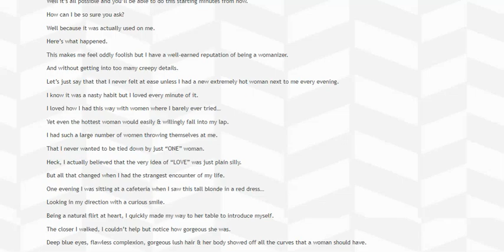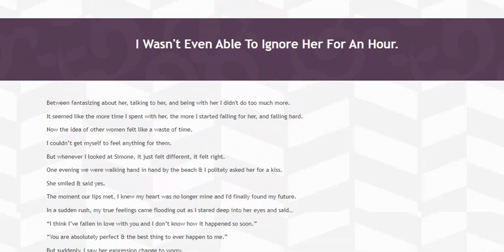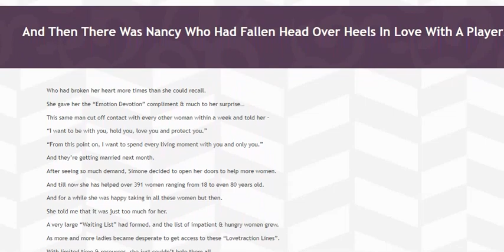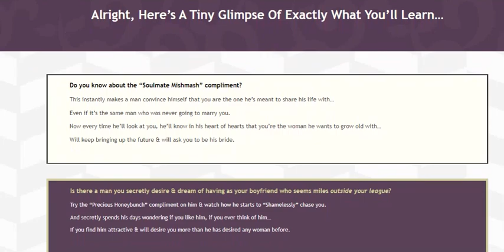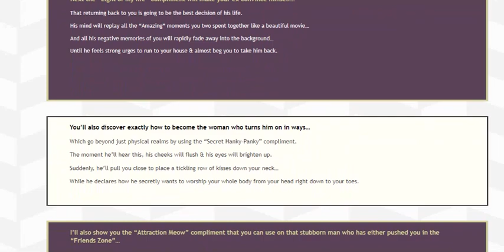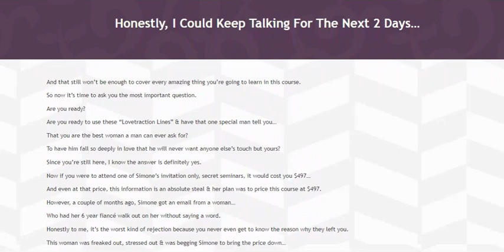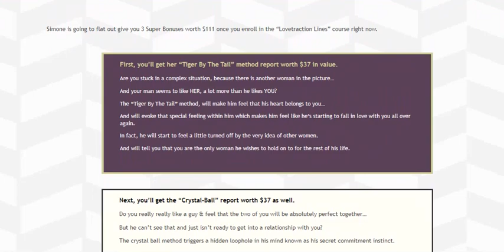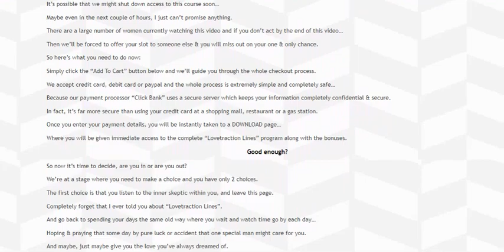Lovetraction Lines PDF eBook, Simone Myers - Lovetraction Lines Review All Hype or Is it Legit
As girls, when a guy starts turning distant, we address the situation in a more emotional way, if we try to appeal to their emotions, guys pull even further or think that “you’re trying too hard.” The quest for achieving love is truly complex in many dimensions, for it truly is a battle of wits. If you’re lost in the dating world, wondering what you can do to improve your love life, then this program is certainly for you. Helping you understand what pushes men away, Lovetraction Lines will then teach you what to do and say to achieve long-term success. Using the tools and techniques throughout, will ensure that your desired man is not only attracted to you, but can’t live without you.

Lovetraction Lines is an online relationship guide. It is made up of surprisingly simple short lines. The target audience for this program is women. The program’s goal is to equip women with powerful keylines that heighten the attraction within their relationships. First of all, you will find a deep explanation of the male psyche and how it works, so that you will have a better understanding of how men think. According Mrs.Simone, quite contrary to modern societal dogma, men are more likely to be attracted to the lady who is non-needy and has a sense of social acuity. As you learn to flip the attraction switch, communicating with men in a whole new way, you’ll see that dating isn’t as complex as you were once made to believe. This will help you to change the way you think about dating and help you see it from a man’s perspective.
In LoveTraction Lines, you’ll discover why the usual things we women do DON’T WORK with men (and actually push them away). Simone will give you the exact tools and techniques that you can use to instantly attract your desired man and begin enjoying your relationship with your dream man starting from today. Reviews indicate that the techniques in this program are backed by scientific research. That research is centered on the brain. In essence, brains have a system that is almost impossible to override. It will always react to certain stimuli like symbols, sounds, or words. A hormone is released when those keywords and symbols are uttered or seen. The Love Traction Lines provides you with the “Secret Love Spell” that will help you instantly connect with a man’s heart and keep the attraction and deep emotional love going for a long time. You’ll learn exactly what men what to hear from their woman and how to speak directly to a man’s heart to gain his love, respect and attention.

Simone says the program can turn a player into a fully committed man. A man who wants to walk you down the aisle immediately. Also, use it on an ex. An ex you want back in your life. Even if they have found their way into the arms of another, finally, seasoned relationships also benefit. This is a powerful relationship tool. Regardless of your current situation, you will find value in every technique. As you uncover numerous secrets and tips, you will be able to apply them with ease. It’s time to unlock your man’s hard-wired brain. Once you learn how to activate a man’s attraction switch, you will gain the power to make a man desire you to the point of no return. Meaning, he will do everything to please you and remain with you. If you want a man that appears to have a commitment-phobia, then this relationship program can help you flip that switch — for good!